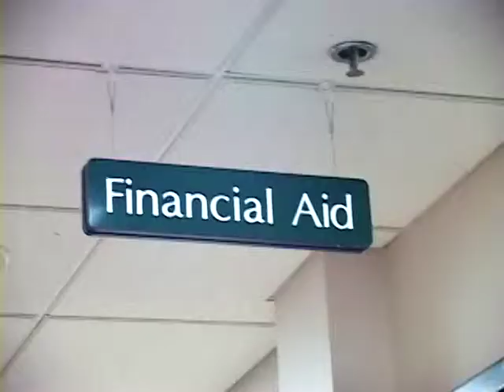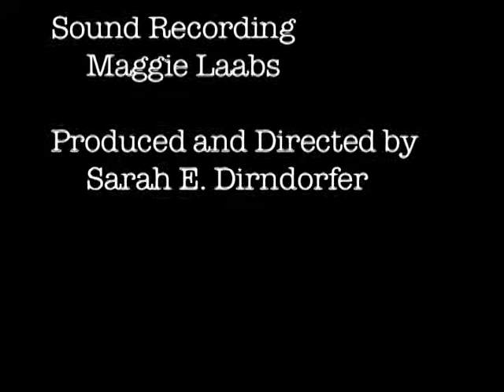Project Diamond Ep. 3: Destruction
Third episode of a video marketing campaign for Regent Education, a financial aid software company based in Frederick, MD.

The goal was to garner and sustain buzz around the launch of Regent's newest software product, Diamond.

Episodes were featured at trade shows and on the company's website.